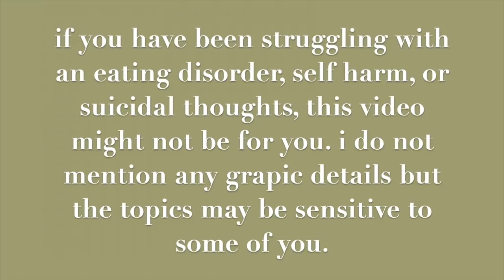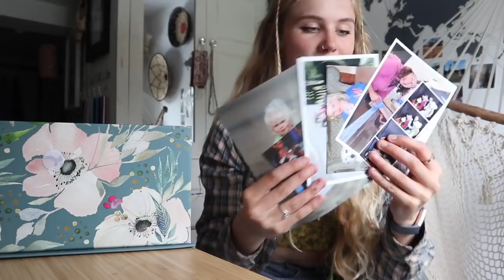opening up about my recent hospital admission | a raw update | what's in my safety box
TRIGGER WARNING: although I do not mention any numerical information or graphic details, this video covers some sensitive topics and may not be suitable for all of you watching. please consider watching one of my other videos instead!

I have gotten so many questions regarding my hospital stay over the last few weeks so I felt like it was finally time to talk about my experience. I would just like to say thank you so much to every single one of you for your continued support. I wouldn't have been able to get through the past few weeks if it hadn't of been for you. I love you all xxxxxxxx

time stamps:
1:32 some context regarding my mental health
2:40 what happened before/ during my admission
10:01 my safety box
13:00 what I have learnt
14:42 an update

~hi! my name is millie, im 15 years old and in recovery from anorexia. thankyou so much for following along with my journey! my instagram and tiktok are linked further down~

if you dont like what I upload, please dont upset yourself by watching it! lets keep the comment section a safe, positive, motivating, NON-TRIGGERING place *it's cool to be kind*

let me know any questions you have, or any future videos you'd like to see- im planning on uploading every Monday because Mondays are gross and at least this will be one thing to look forward to!

HELPLINES:

UK:
shout: text 85258 (free 24 hours)
beat (for EDs): 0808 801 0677
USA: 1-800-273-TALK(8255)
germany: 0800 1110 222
ireland: 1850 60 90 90
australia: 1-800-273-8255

please comment any other useful helplines xxxx